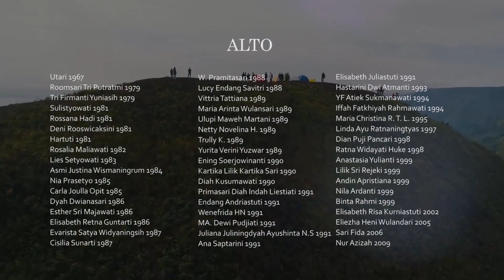Alste Indonesia Choir - Medley Lagu Daerah Indonesia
Puncak Acara Bodjong Festival 2020
HUT SMA Negeri 3 Semarang ke-143
1 November 2020
120 singers

SOPRAN:
1. Titiek Sarwimukti 1973
2. Tri Amarina 1973
3. Indah Mahanani 1983
4. Siti Desy Lestari 1983
5. Nuri Hidayati 1983
6. Pramudiyanti 1985
7. Carla Joulla Opit 1985
8. Lusje Nora 1986
9. Diah Indriastuti 1986
10. Dyah Retnowulan Widyorini 1987
11. V. Swastyastika P. 1988
12. Margaretha Elya Lim Putraningtyas 1988
13. Maya Savitri 1989
14. Neny DS 1989
15. Santi Setyowati 1989
16. Yuliani Setyaningsih 1989
17. Yurita Verini Yuzwar 1989
18. Yuni Asih 1989
19. Handajani Susilowaty 1989
20. Andi Reina Sari H. 1989
21. Retno Sri Haswati 1989
22. Aimulia Rahmasari 1990
23. Margareta Nini Moeljati 1991
24. Shinta TP 1991
25. Fransisca Utami 1991
26. Erna Wiyati 1991
27. Dilla Daliila 1991
28. Octy Yellanisasi Purnaningrum 1991
29. Diana Echaristi 1994
30. Dewi Sita Yuliani 1994
31. Hesty Kurniasari 1994
32. Lestari Lakhsmi Widowati 1995
33. Irma Diena 1995
34. Fransisca Melati Poerba 1995
35. Ismiralda Oke Putranti 1997
36. Paramastri Arintawati 1997
37. Elisabeth Riska Vanessa 1999
38. Lukfi Indrasari 1999
39. Irina Monarizki 1999
40. Fericianida 2000
41. Lisa Iriana Jayanthi 2001
42. Raras Suksmaprasasta 2003
43. Irna Windu Prasetyani 2009
44. Gisela Maharani Jafloenty Ikut 2015

ALTO:
1. Oetari 1967
2. Roomsari Tri Putratmi 1979
3. Tri Firmanti Yuniasih 1979
4. Sulistyowati 1981
5. Rossana Hadi 1981
6. Deni Rooswicaksini 1981
7. Hartuti 1981
8. Rosalia Maliawati 1982
9. Lies Setyowati 1983
10. Asmi Justina Wismaningrum 1984
11. Nia Prasetyo 1985
12. Hetty Jusie Prastiwi 1986
13. Dyah Dwianasari 1986
14. Esther Sri Majawati 1986
15. Elisabeth Retna Guntarti 1986
16. Evarista Satya Widyaningsih 1987
17. Ida Ayu Koman Sri Ambarwati 1987
18. W. Pramitasari 1988
19. Lucy Endang Savitri 1988
20. Vittria Tattiana 1989
21. Maria Arinta Wulansari 1989
22. Ulupi Maweh Martani 1989
23. Widha Oktavianti 1989
24. Netty Novelina H. 1989
25. Trully K. 1989
26. Ening Soerjowinanti 1990
27. Kartika Lilik Kartika Sari 1990
28. Ratri Septina Saraswati 1990
29. Diah Kusumawati 1990
30. B. Winda Dwi Kusumaningsih 1990
31. Primasari Diah Indah Liestiati 1991
32. Endang Andriastuti 1991
33. Wenefrida HN 1991
34. MA. Dewi Pudjiati 1991
35. Ana Saptarini 1991
36. Elisabeth Juliastuti 1991
37. Maria Citra Sandya K 1992
38. Hastarini Dwi Atmanti 1993
39. YF Atiek Sukmanawati 1994
40. Iffah Fatkhiyah Rahmawati 1994
41. Maria Christina R. T. L. 1995
42. Linda Ayu Ratnaningtyas 1997
43. Dian Puji Pancari 1998
44. Ratna Widayati Huke 1998
45. Pratiwi Anjarsari 1998
46. Anastasia Yulianti 1999
47. Andin Apristiana 1999
48. Nila Ardanti 1999
49. Binta Rahmi 1999
50. Dewita Heriyanti 1999
51. Elisabeth Risa Kurniastuti 2002
52. Eliezha Heni Wulandari 2005
53. Sari Fida 2006
54. Nur Azizah 2009

TENOR:
1. Hendrardjono 1988
2. Dwi Pudji Laksono 1988
3. Nugroho Wibowo 1989
4. Tjahyo Rahman 1989
5. Aries Hartoto 1988
6. P. Bambang Wijanarko 1991
7. Nor Kristantoadi 1991
8. Okkie Jalu Laksono 1991
9. Radiant Kriswiargo 1995
10. Simon Priambudi Dharmawan 1997
11. Tomosa Uskarlind Larosa 2000

BASS:
1. Poernomo Hantoro 1981
2. Bhetanov Prasetyo 1985
3. Slamet Ruwido 1987
4. Agustinus Djokowidodo 1987
5. B .Siswanto 1987
6. Moechammad Zainuddin 1989
7. Indriyanto Widhi Nugroho 1993
8. Yohanes Suhermawan 1994
9. Yohanes Doddy Indra Purnama 1995
10. Cahya Fajar Budi Hartanto 2000
11. Ari Kurniawan 2009

CHOIR ARRANGER: Brigitta Dian A
COACH & CONDUCTOR: Petrus Wahyu 1989